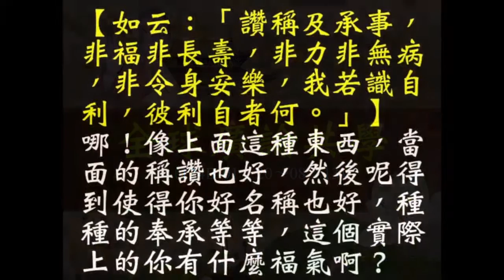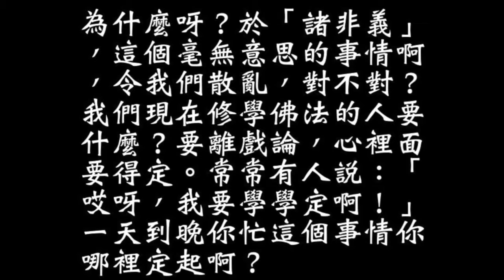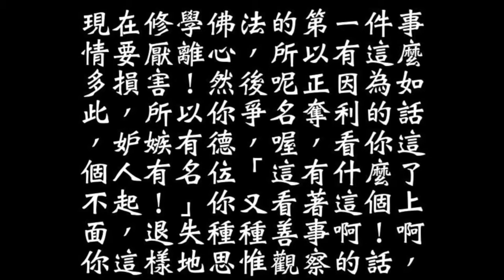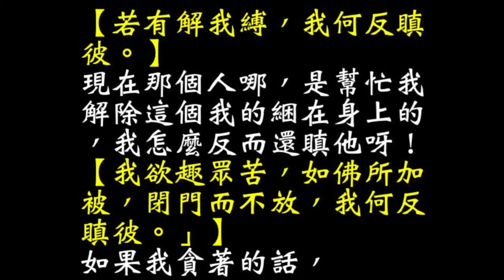05 18 05 19124B 01分20秒~08分13秒